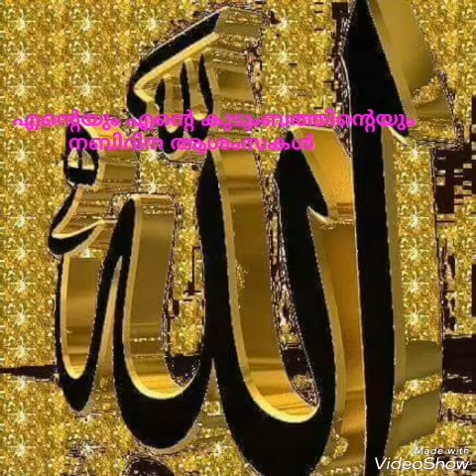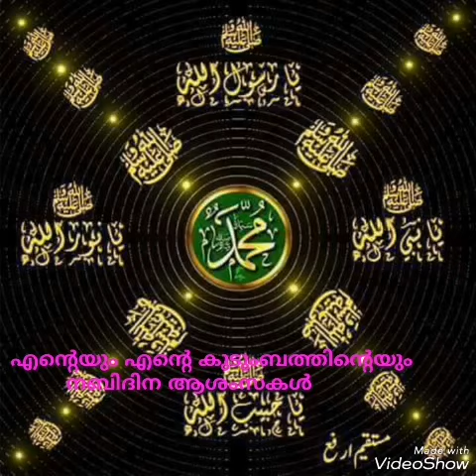Haris fahiz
Manimuth madina